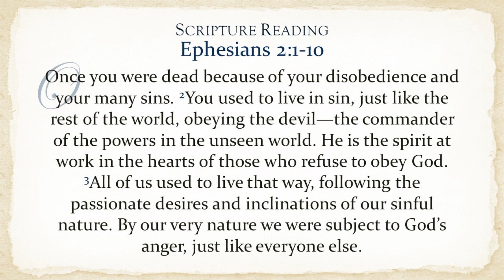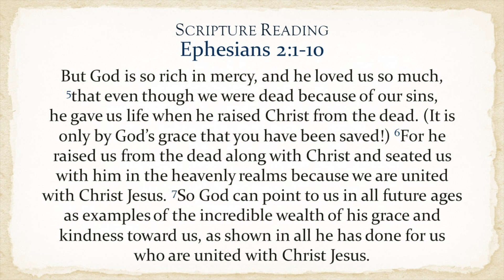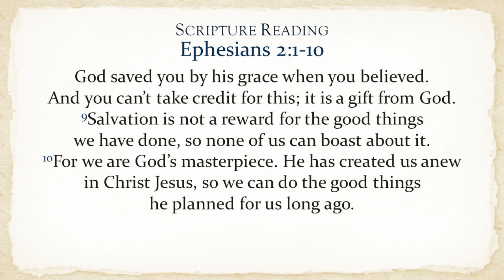Painted with the Palette of Grace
Pastor Brad Rogers • March 17, 2019